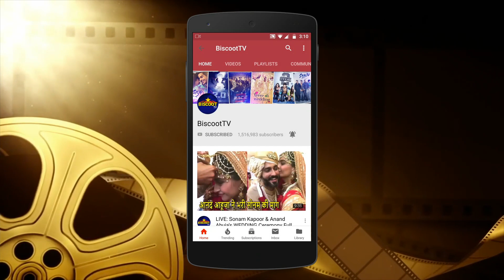Rakul Preet Singh Talks About Her New Released Movie NGK | It Was Great Working With Surya Sir